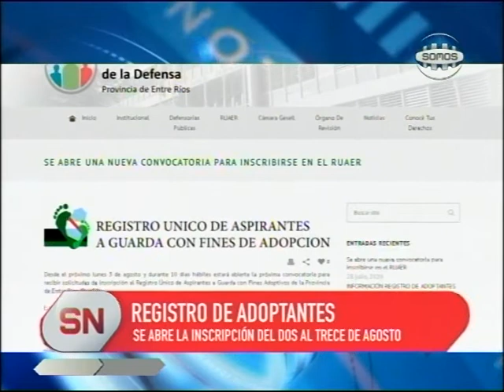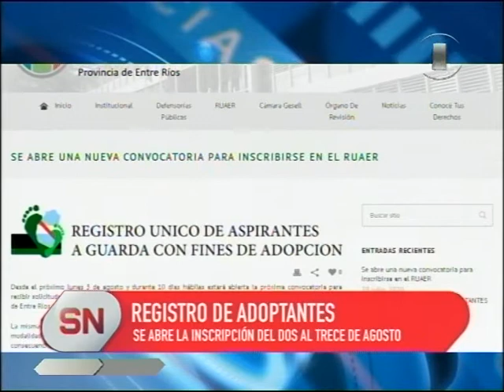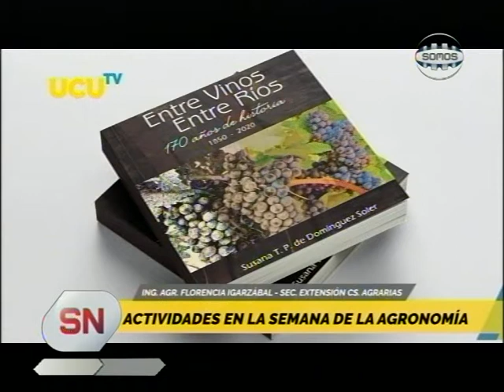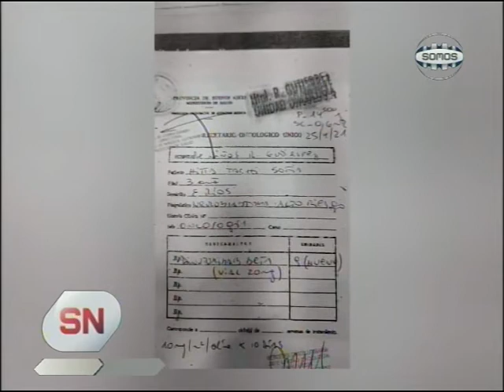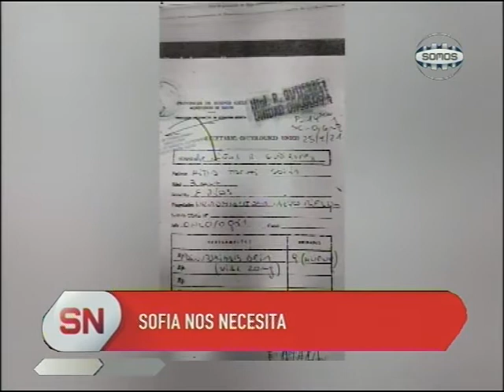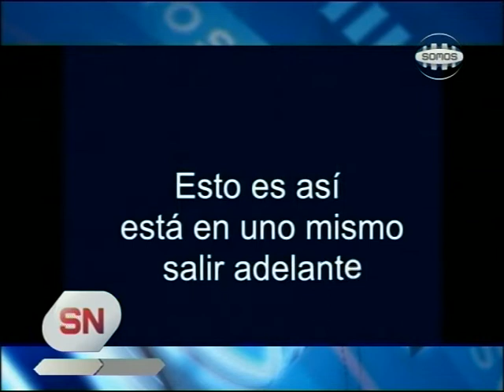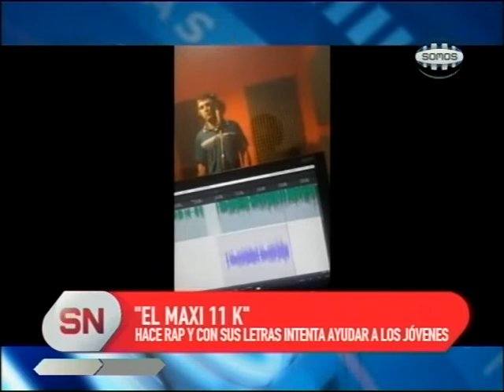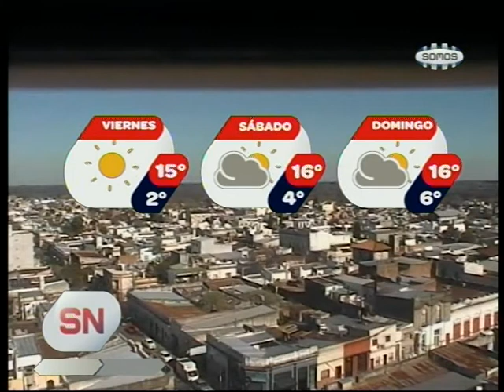Somos Noticias - 29 de Julio 2021 - Somos Concepción del Uruguay